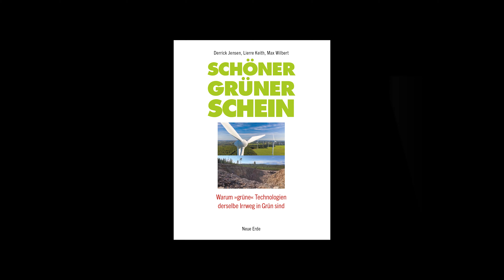"Schöner Grüner Schein" – Lierre Keith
In diesem Buch legen Jensen und seine Mitautoren haarklein dar, dass all die »Lösungen« schöner Schein sind und weit davon entfernt, in eine grüne Zukunft zu führen. Je länger wir vor dieser Wahrheit davon- laufen, desto schmerzhafter wird das Erwachen sein. Die Autoren dieses Buches fordern nichts anderes, als dass wir unsere Lebensweise grundlegend revidieren und uns auf die einzig wirkliche grüne Energie besinnen: Das Blattgrün der Pflanzen, die Sonnenlicht in Energie und in Nahrung verwandeln. Dieses Grün hat uns über die Jahrhunderttausende unseres Menschseins am Leben erhalten.